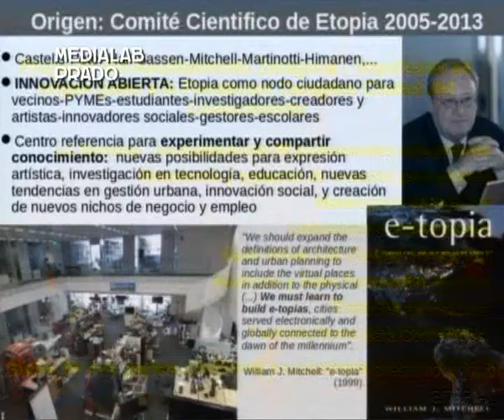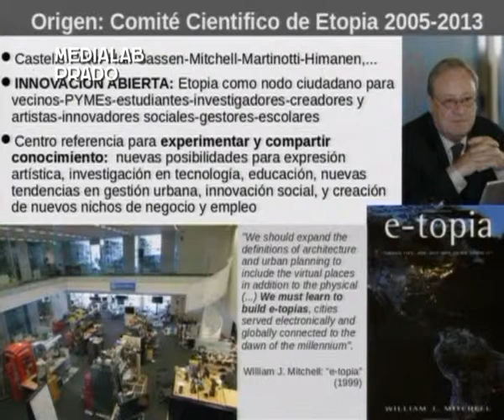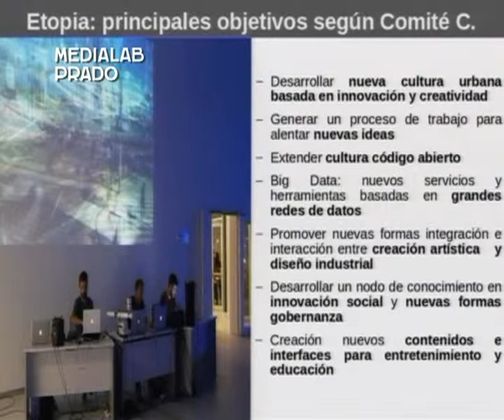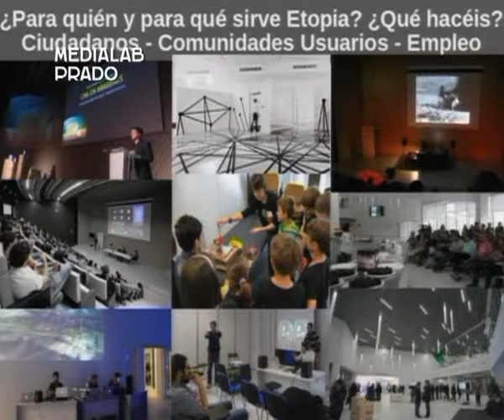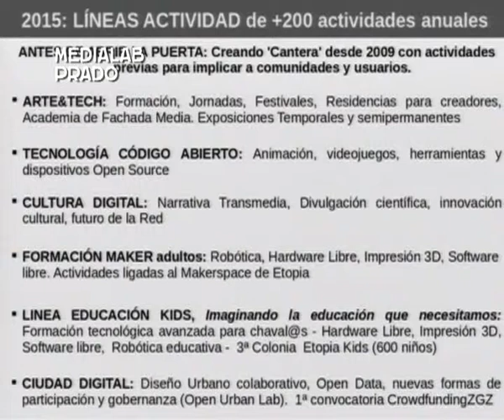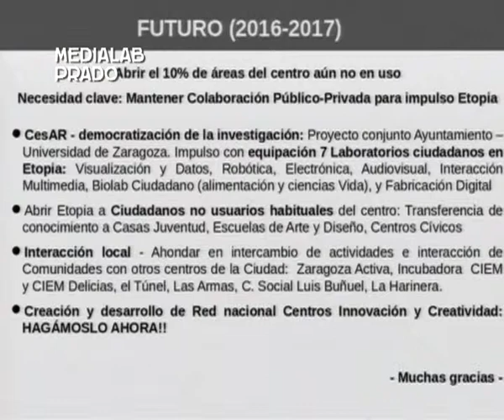Etopia. Ecosistema de diversidad, creación, experimentación y empleo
Etopia es un proyecto del Ayuntamiento de Zaragoza, cuya actividad está impulsada en colaboración con la Fundación Zaragoza Ciudad del Conocimiento. Está concebido como un centro global de creatividad, innovación y emprendimiento en la ciudad digital.

Ponencia de Gerardo Lahuerta en LabMeeting 2015 Madrid.